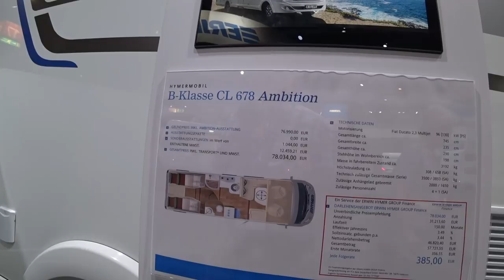Hymer B 678 CL - Nr. 64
Am Caravan Salon 2018 haben wir den Hymer B 678 CL angeschaut.
Er ist der Nachfolger unseres Hymer B 678 DL.
Alles für uns Wichtige haben wir dabei verglichen und zeigen die Vor- und Nachteile hier auf.